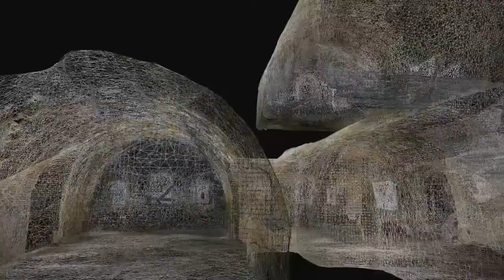Casemates 2.0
Dans les entrailles du Fort de Vaise (69)